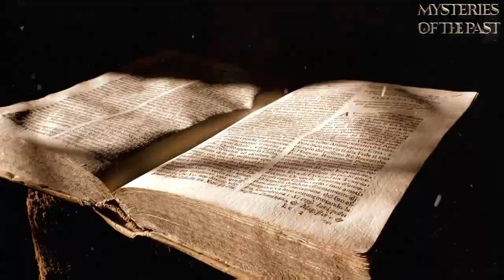Leonardo da Vinci Inventions You Don't Know About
Leonardo da Vinci, a man of many talents and great achievements.
You have probably seen one of his works, such as The Last Supper or the famous Mona Lisa. But there is much more to this man than you might imagine.
A great engineer, sculptor, scientist, and mathematician, he made significant contributions in various fields that changed history, and his inventions continue to influence the world today. Let's get to know some of them?